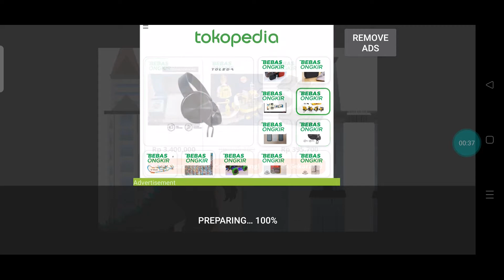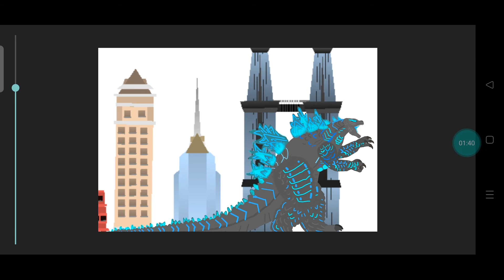godzilla vs Kong draw ing cartoon 2